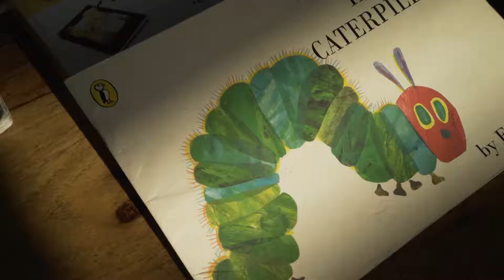The Left Bank Kids Night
Join us every Tuesday Night for our Kids Night!
Let the little ones enjoy face painting, arts and crafts and live music.
Kids also eat free with every full price main meal purchased!
Every Tuesday from 5pm!